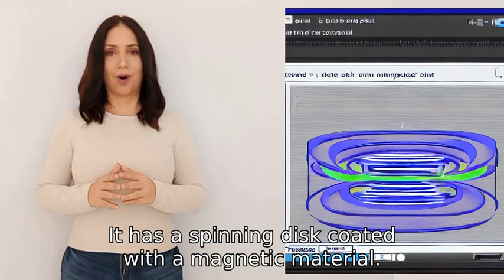How does a hard drive store data?